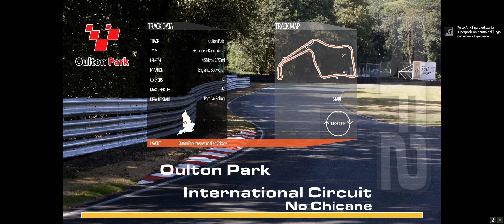SR4L 2018 rFactor2-BT20 Season Round 2 - Oulton Park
Rules:
13:45 Qualifying: 10 minute sesion with only a single lap attempt.
32:50 Race 1: 30 minutes
There's a mandatory pitstop every race where all 4 tires must be changed.
Recorded onboard Gorka Santisteban
Qualified: 15th
Race 1: finished 5th